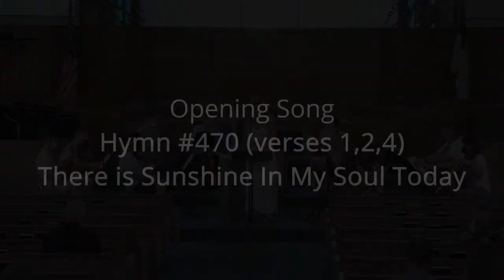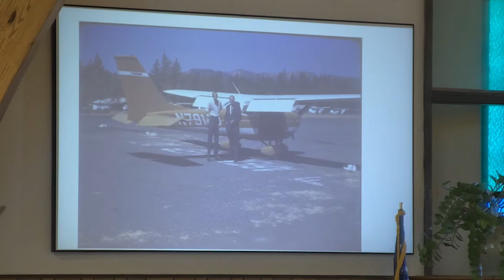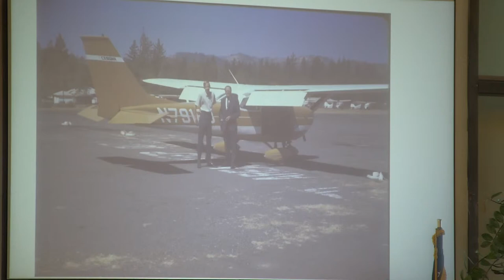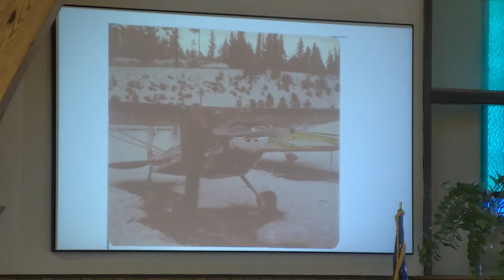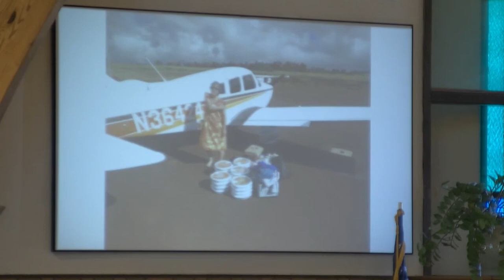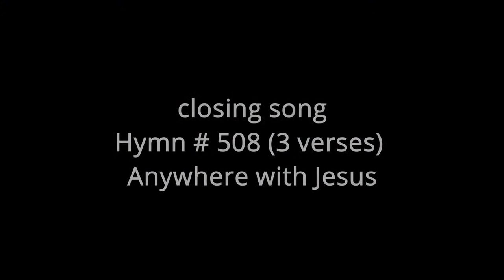Pastor Enoch Brownell "Living Blessed" Sermon on the Mount Part 6, June 4, 2022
Honolulu Japanese Seventh-Day Adventist Church
June 4, 2022
The Church at Worship

10:50 AM  PRELUDE
11:00 AM  WELCOME & ANNOUNCEMENTS Andy Iizuka
11:10 AM  INTROIT Hymn #262 "SWEET, SWEET SPIRIT"
11:15 AM  MORNING PRAYER Andy Iizuka
11:20 AM  OPENING Song Hymn #8    We Gather Together
11:30 AM  CHILDREN'S STORY Wayne Foulston
11:35 AM  Song Hymn #341 To God Be the Glory
11:40 AM  Sermon Pastor Enoch Brownell "Living Blessed" Sermon on the Mount Part 6
12:10 PM  SONG  Hymn #508 Anywhere with Jesus
12:15 PM  BENEDICTION Pastor Enoch Brownell
12:17 PM  POSTLUDE

Sabbath School Facilitator (Zoom live)  - NAME: Zoom
Sabbath School Facilitator (live)  - George Kawamura

2655 Manoa Road, Honolulu, HI 96822

Office Hours: Mon-Thurs 9am-12:30pm, Fri 9am-12pm.